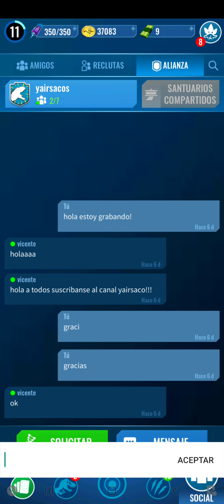jurassic word alive asiendo la primera batalla con blue!